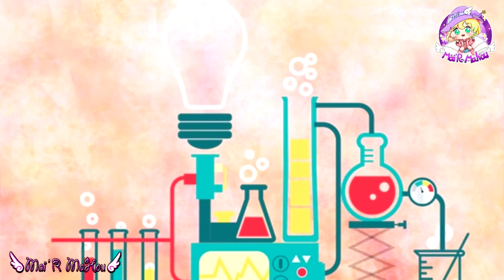ส่องเรื่องที่ทำให้เหล่าตัวละครเครียด? มหาเวทย์ผนึกมาร 🤯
ใครจะปวดหัวกับเรื่องไหนบ้าง? เรื่องที่ทำให้เหล่าตัวละครเกิดความเครียด 🤯 มหาเวทย์ผนึกมาร 😵

☆♪ 🦋 ฝากกด ติดตาม / subscribec และ กดกระดิ่งแจ้งเตือน ด้วยนะคะเพื่อจะไม่พลาดคลิปใหม่ๆทุกสัปดาห์เลย 🦋 ♪ ☆

🌸 ♪ ♬ ช่องทางการติดต่อเข้ามาพูดคุยกันได้ที่ ♬ ♪ 🌸
🍀 แฟนเพจ Facebook : MaiR Mahou 🍀

+ ติดตามอ่านมังงะ มหาเวทย์ผนึกมาร แบบถูกลิขลิขสิทธิ์ฟรี ได้ที่แอฟหรือเว็บ mangaplus

+ ติดตามชมอนิเมชั่น มหาเวทย์ผนึกมาร แบบถูกลิขลิขสิทธิ์ฟรี ได้ที่เว็บ